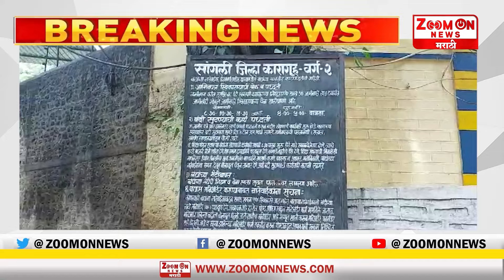SANGLI | सांगली जिल्हा कारागृहात संभाव्य पूरस्थितीत प्रशासन सज्ज - महादेव मोरे